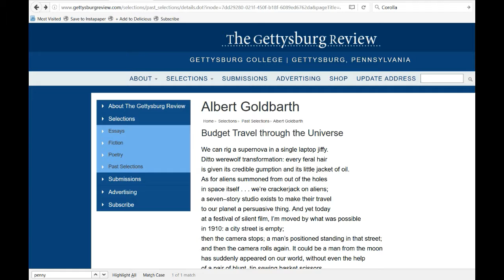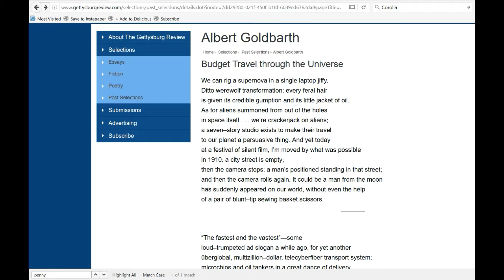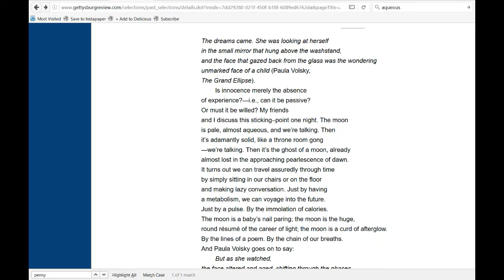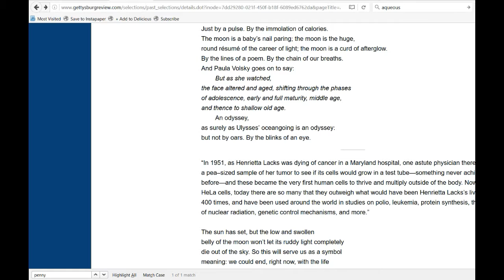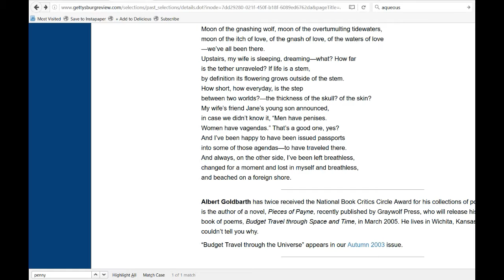Budget Travel through the Universe by Albert Goldbarth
Budget Travel through the Universe by Albert Goldbarth on The Gettysburg Review

Wait, what?

Found: Poetry is about sharing poetry from around web.

The internet is full of hidden gems—and other, less cliché turns of phrase. I read a lot of them. These are some of the choice poems I’ve found online, read aloud for the podcast crowd and those who don’t have time to sift for epublished gold themselves. Or, you can read along on YouTube or read the poem yourself by following the links found in every description.

New poem posted daily (for as long as that lasts).